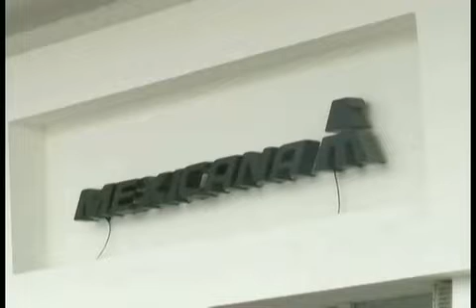Hasta agosto volaría Mexicana aunque hoy anunciaran dueño; se complica regreso